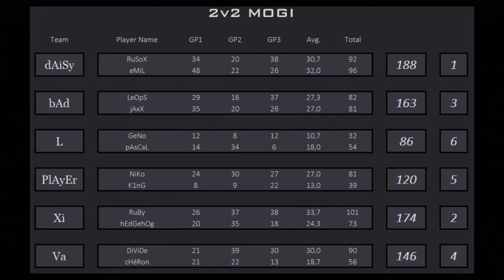Mario Kart Wii Custom Tracks - 2v2 Mogi with rusoX - CT Lounge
Hey everyone! I thought I'd upload some more CT Lounge but this time with a call.  This was a 2v2v2v2v2v2 Mogi that was played a few days ago and it was pretty fun to play with rusoX. Hope you guys enjoy this video and I'll probably do more stuff with calls eventually.